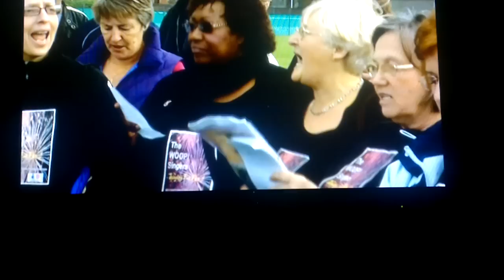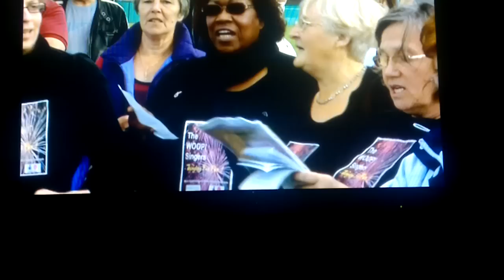BBC News - 24092011 - Clyde Coastguard Campaign on prime news slot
Following the Coastguard Campaign March from Campbell St, Esplanade, Greenock to Battery Park in Gourock on the 24th September 2011, this footage is derived from BBC news programme Reporting Scotland.